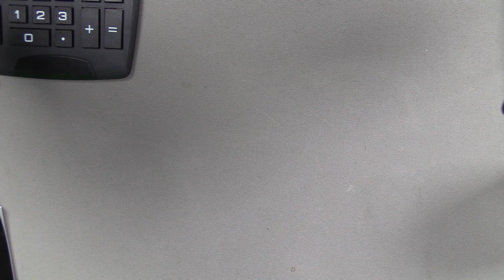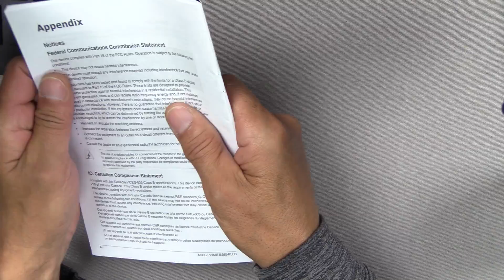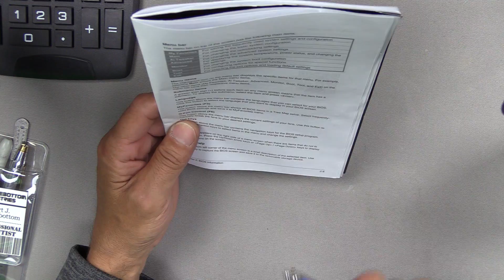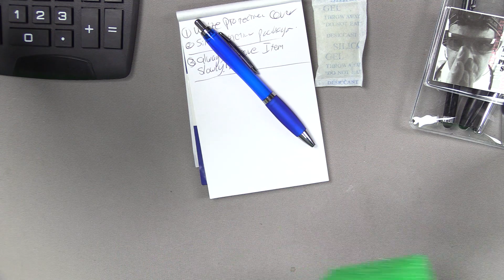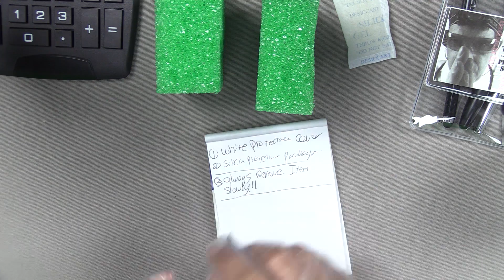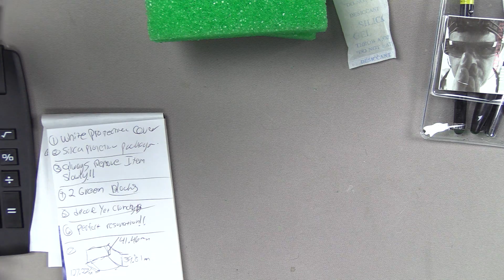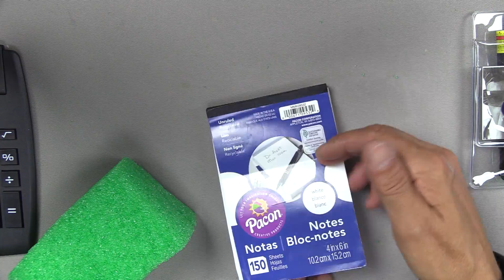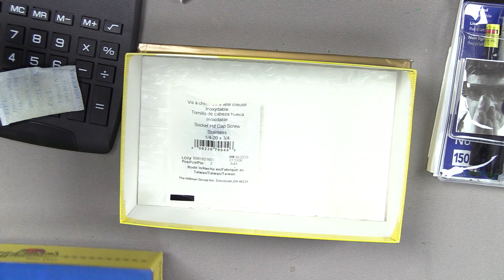ASMR SCIENCE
some Monday tingles for those who hate Mondays,,, enjoy :O)